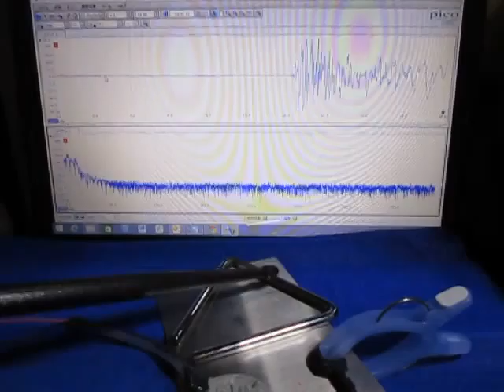超音波‹測定・解析›（超音波テスター） ultrasonic-labo